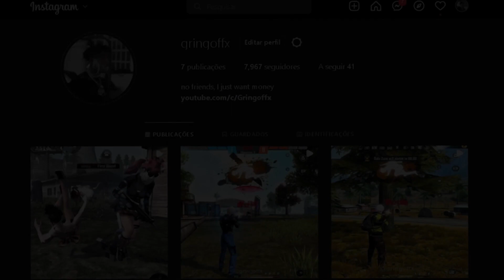Be faster than everyone 💜 iPhone 8 plus